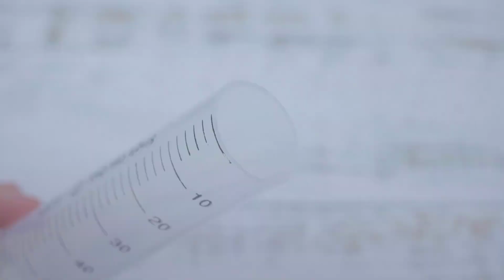4 أفكار واختراعات مدهشة يمكنك صنعها بنفسك في المنزل